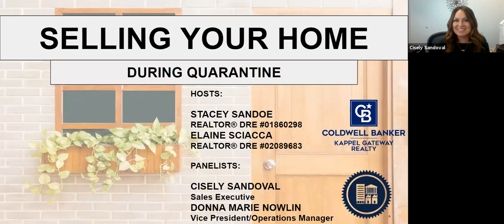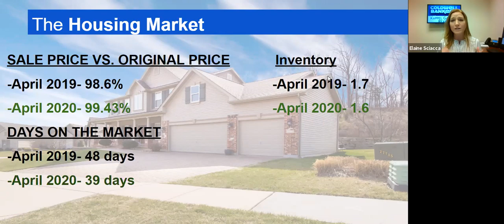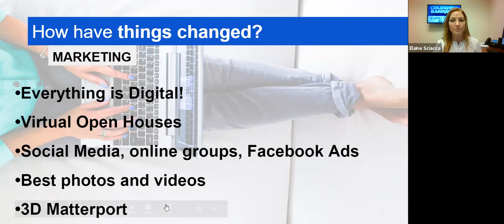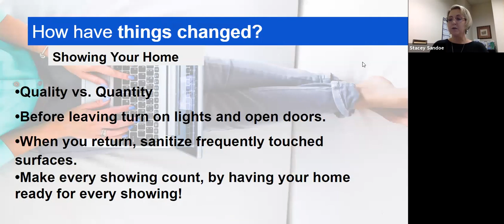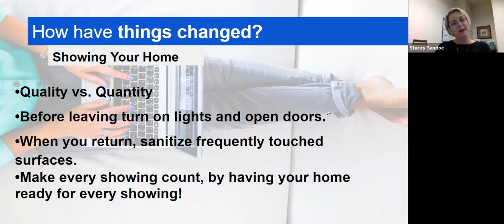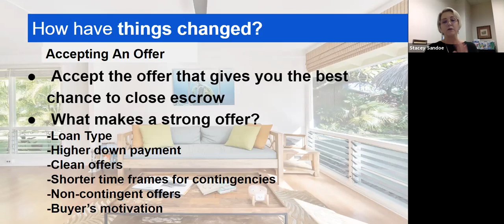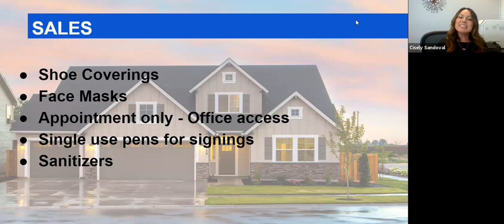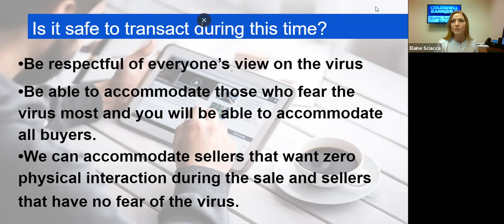Selling your Home during Quarantine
In this webinar we are discussing how to sell your home now! Specifically, during the Coronavirus pandemic.